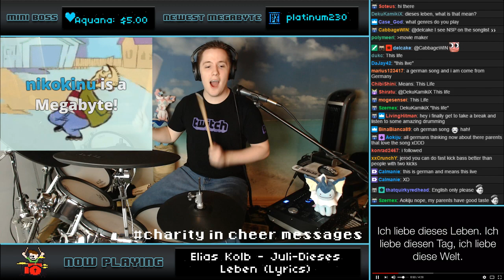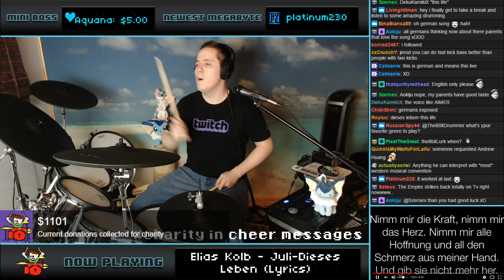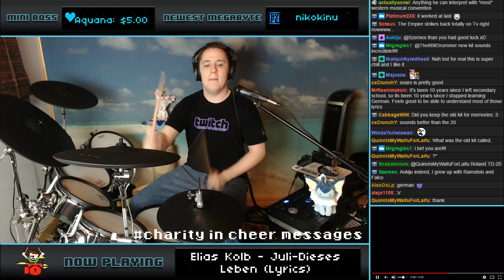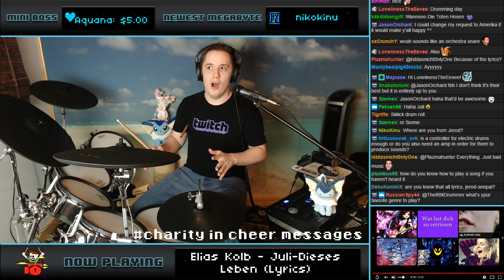Elias Kolb - Juli Dieses Leben (Blind Drum Cover) -- The8BitDrummer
Blind time! This time it's JULI DIESES LIEBEN by ELIAS KOLB!

I stream live every Monday, Tuesday, Friday and Saturday at 4.30PM US/Eastern Come hang out!